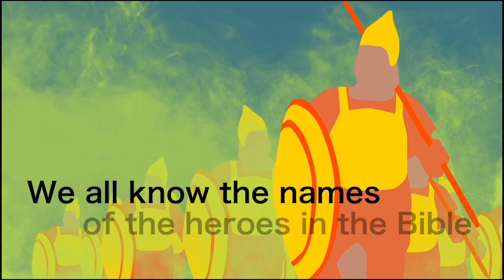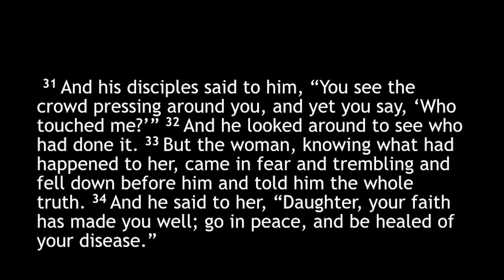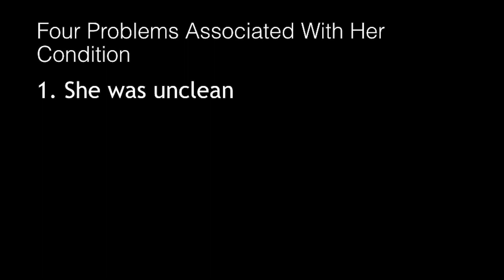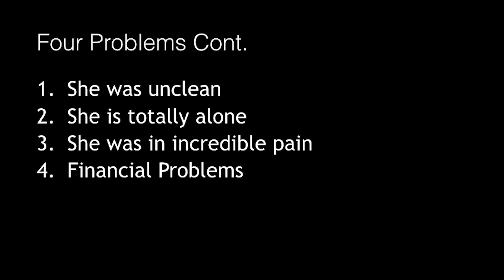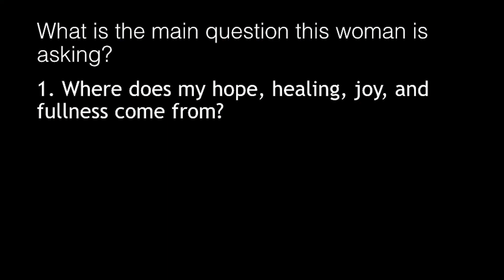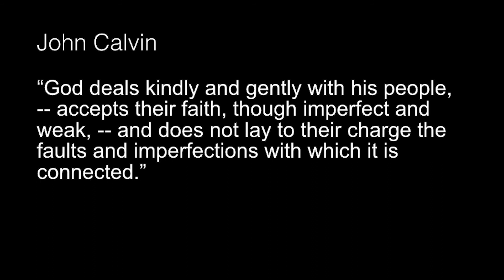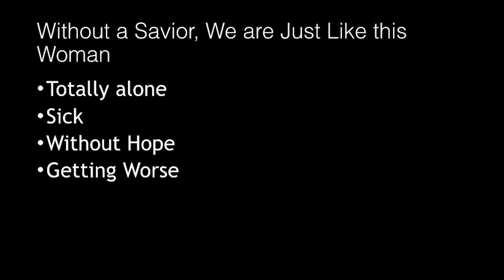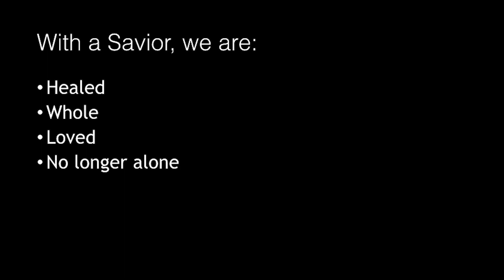OBBC Worship Service July 19, 2020 (11 am - Recorded Live in the CLC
Worship Service, Sunday, July 19, 2020,  (11 am Service) Olive Branch Baptist Church Blackridge, Virginia. (Recorded Live in the CLC) Music by  Praise Team (Michelia Allgood, Katherine and Meredith Mosier, Bryce Watson) Speaker: Pastor Brady Bassett; Message: Good News for Desperate People (Mark 5:24-34); Children's Sermon - Pastor Brady:  Produced by Will Bain.